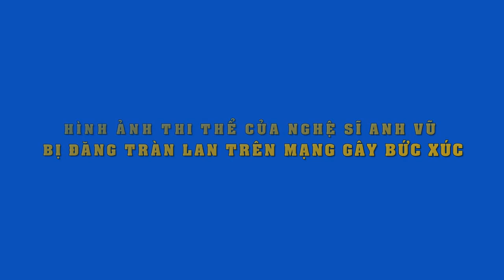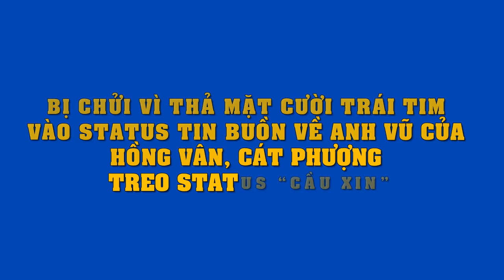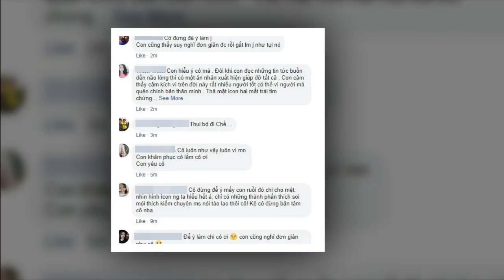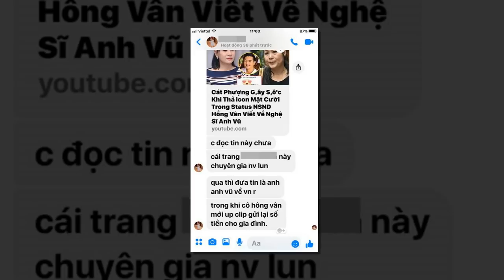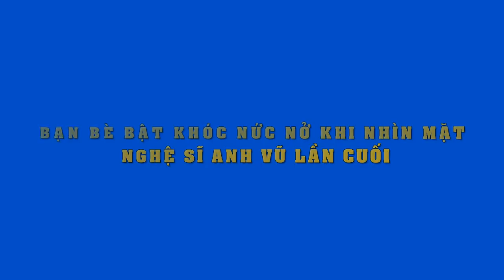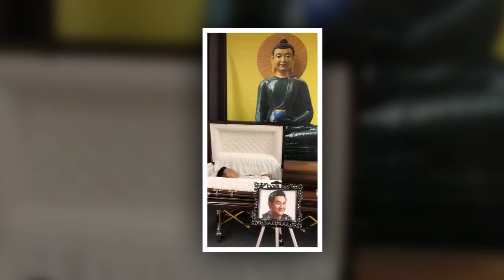Loạt Sao Việt bức xúc khi thấy ảnh thi thể cố NS Anh Vũ bị đăng tràn lan MXH bừa bãi thế này đây..!!